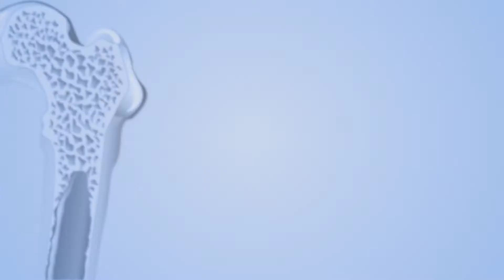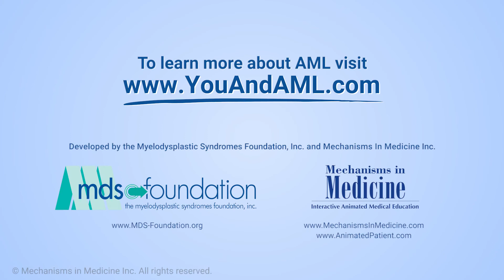Gayle’s story: How did you find out you had AML?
Gayle describes the initial symptoms she experienced and the tests she had leading up to her diagnosis of acute myeloid leukemia (AML).